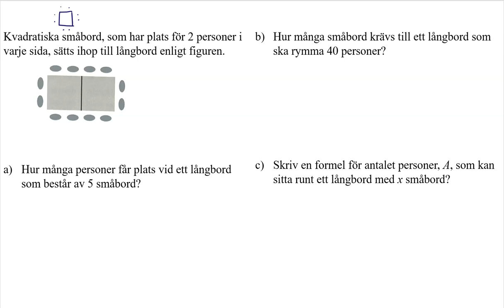Ma1b 2505 Matematik 5000+ 1b för reviderad ämnesplan